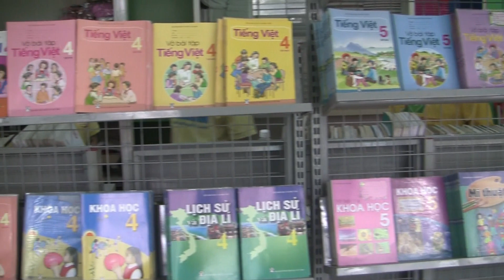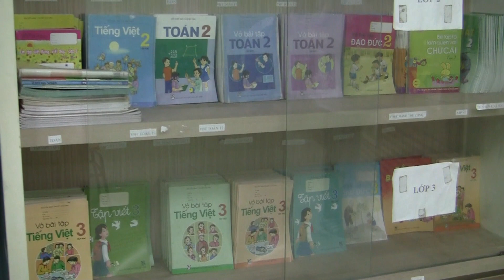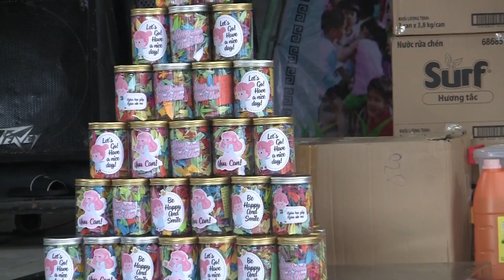Tấm lòng của Sinh Viên ĐH Kinh Tế - Luật đến với Cô Nhi Viện HUỲNH TIỂU HƯƠNG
Cô Nhi Viện HUỲNH TIỂU HƯƠNG thiết tha kêu gọi những tấm lòng nhân từ của các nhà hảo tâm, các mạnh thường quân giúp đỡ  những mảnh đời mồ côi bất hạnh lương thực, nhu yếu phẩm và các dụng cụ , thiết bị học tập hằng ngày ….
Chân thành kính ơn.
 Cô Nhi Viện HUỲNH TIỂU HƯƠNG
Địa chỉ: 1210 đường ĐT743A, Khu phố Tân Long, Phường Tân Đông Hiệp, TP. Dĩ An, Bình Dương.
 Điện thoại Văn Phòng Đại Diện ở United State :    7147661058

 THÔNG TIN TÀI KHOẢN:
1) NGÂN HÀNG Á CHÂU Tp.Hồ Chí Minh
Tài khoản VNĐ:   897109 Ngân hàng Á Châu ACB Tp.Hồ Chí Minh
Tài khoản USA:    897099 Ngân hàng Á Châu ACB Tp.Hồ Chí Minh Số swift code của ACB: ASCBVNVX
2) NGÂN HÀNG TMCP NGOẠI THƯƠNG VIỆT NAM - CN Tp.Hồ Chí Minh (Vietcombank)
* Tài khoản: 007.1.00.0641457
* Số swift code của Vietcombank : BFTV VNVX

© Bản quyền thuộc về Trung Tâm nhân đạo Quê Hương